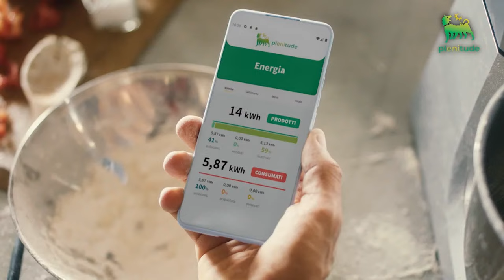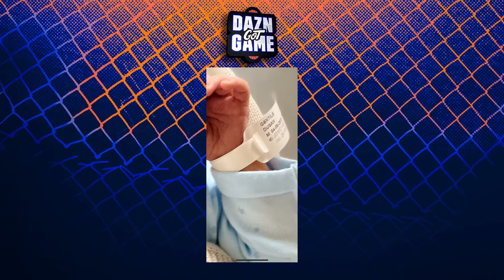DAZN GOT GAME: 7ª puntata con Alessandro GENTILE e Mino TAVERI ospiti di GANDINI | Serie A | LBA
Nuovo show di DAZN dedicato interamente al mondo del BASKET! Ospite del padrone di casa Matteo Gandini: Mino Taveri e la stella della Givova Scafati